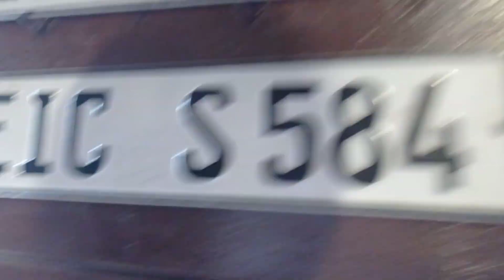Mroźne Walentynki w gołębniku 🥰🕊️